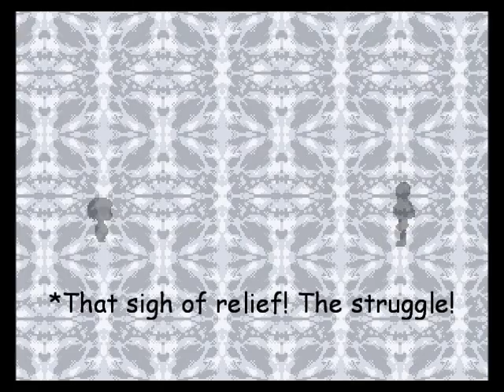Let's Play - Undertale (BLIND) Episode 7: Japed by Papyrus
Hey there everyone!  Madame Lucario here! Yet another video with epic fail because dear GOD it was a bitch and a half to try and master this battle against Papyrus. He is a precious cinnamon roll regardless. Anyways, I hope you guys enjoy!

Since I am an artist and I am having struggles with money, I am pleased to announce that I am open for commissions to try and pay off books and a bus pass for college. I would greatly appreciate it if you could help me in my time of need.
or visit me and leave me a comment on the art websites where I post my work: